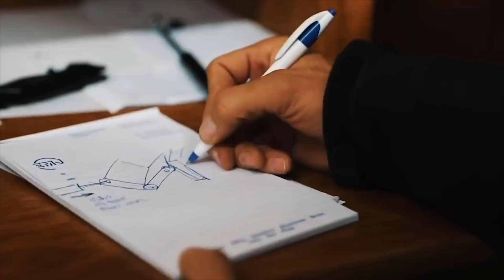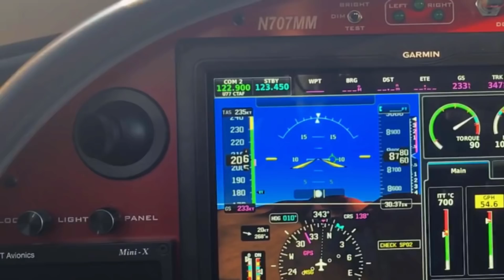Mike Patey about his life, Turbulence, Draco, Scrappy, a scoop and more - MLA, LSA and GA - S02 E08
There are awesome interviews and then there are these next level of crazy awesome interviews! :) Without the need to brag about this episode, I think this one falls in the latter category! Because this one tells the story of the amazing inspiring engineer and pilot Mike Patey! See full description...

Where do I start to describe Mike Patey? There's just so much to tell about him, like you'll see in this episode. But to give it a go: he's probably best-known for the speed record braking Pratt & Whitney PT6 powered Lancair Legacy rocket for an airplane called 'Turbulence', the heavily modified and insane popular Wilga called 'Draco' and scratch-built Carbon Cub like bush plane called 'Scrappy'!

I had the privilege to have a chat with Mike via a Zoom call, to talk about his history, background, love for engineering and aviation and (of course) some of his incredible airplanes! Oh, and about a couple of inside scoops, but don't tell anyone else... ;)

On the off-chance you didn't check out his video yet, here are some links to his social media channels.

Like it? Thumbs up!

Ever since I received my pilot license, I shared my passion for aviation with a lot (and I mean a lot!) of passengers! Because I enjoy sharing my aviation passion so much, I would like to share it with the rest of the world too! But since taking on 7 billion people as my passenger isn't really practical, sharing my passion via YouTube is... ;)

Where a lot of aviation channels on YouTube focus on General Aviation at the west side of the Atlantic, my channel focuses on Light Sport Aviation in Europe, primarily Holland and Germany. Light Sport Aircraft are also known as 'Microlight Aircraft' or 'Ultralight Aircraft'.

The reason I make these videos is to exchange aviation stories and learn and improve by sharing. And because I love to share!